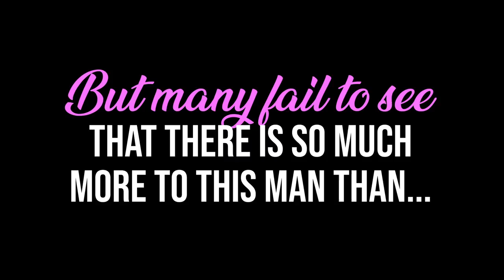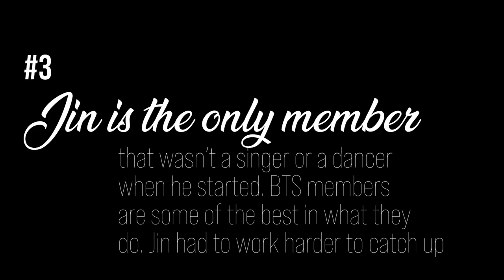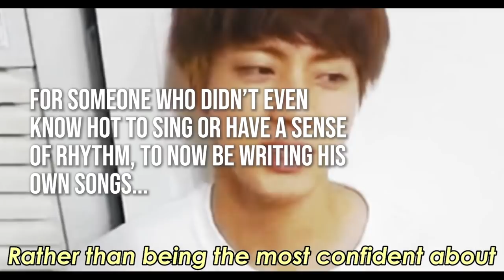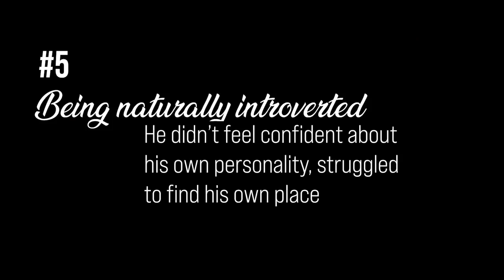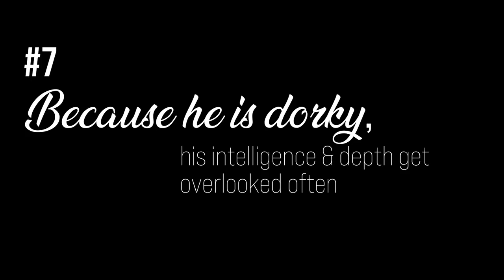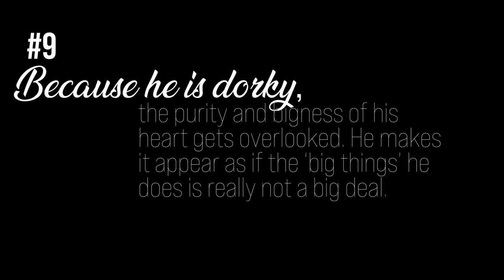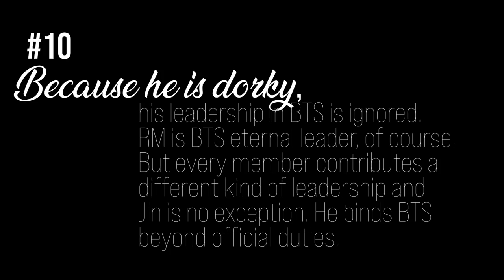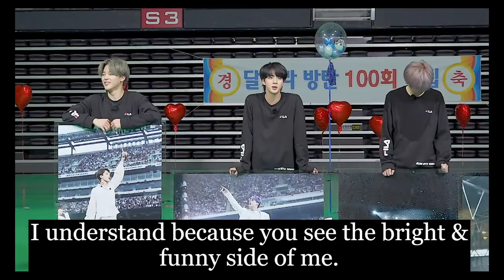Struggles and Victories of Kim Seokjin: The Underestimated Genius, Brilliance & Strength of BTS Jin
Worst Disrespects Thrown at BTS and How They Put People In Their Place: How BTS Paved The Way Part 1
How BTS' Chapter 2 Affects Asians Going After The US Market |How BTS Paved The Way For Asian Artists

Corrections:
2:18 - 2:40 What he was saying was --- "I'm not a very charismatic person. Even when I am upset, I always go along with the members joking around. When jokes get too much, I try to scold them. But it's not very convincing to them. Instead, it's turns into a fight. Then I blame myself thinking "If only I am charismatic, this wouldn't have happened."

10:26 Taught himself... not thought

SPECIAL THANKS TO:
for the idea and some references

Kim Seokjin gets a lot of flak for being too goofy, too dorky, too bad of a dancer. What many refuse to see is the reason behind the goofiness, the good results his dorky actions bring to BTS and that he is not a bad dancer anymore.

In fact, he has emerged as one of the best vocalists in Kpop. He has demonstrated his deep understanding of the business required to keep their career going, and a mental fortitude that has deeply influenced the whole team.

Kim Seokjin is more than just a pretty face (although he is a lot of that). He is talented, a genius, strong, and kind. Watch the video and learn more about the struggles, difficulties, and how Jin beat all those to help build one of the most successful musical groups in the world of all time.